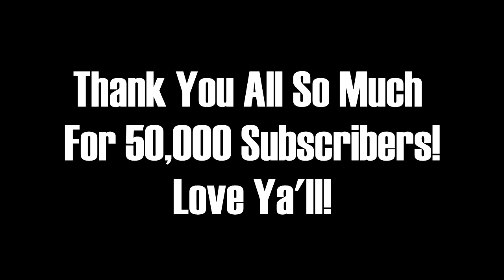50,000 SUBSCRIBERS! NEW T-SHIRTS & GIVEAWAY ANNOUNCEMENT!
I truly appreciate all the love and support that you have all shown and want to give back by introducing a NEW T-Shirt design by Purrdemonium in order to celebrate this milestone!

MASSIVE Thanks to Purrdemonium for the AMAZING design, so be sure to check out all of his work: